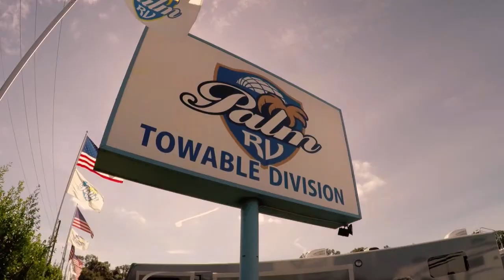Largest Selection of Towable RV's in South Florida! Used, New and Consignments.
We can help you find am RV to fit your lifestyle. Don't worry if you have limited RV knowledge, we are here to help!

to see our current inventory and more.